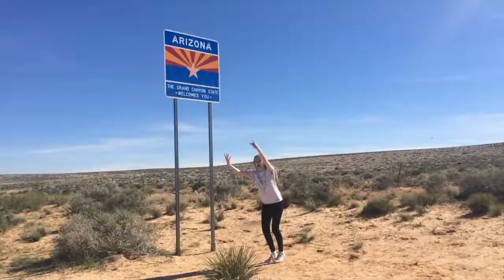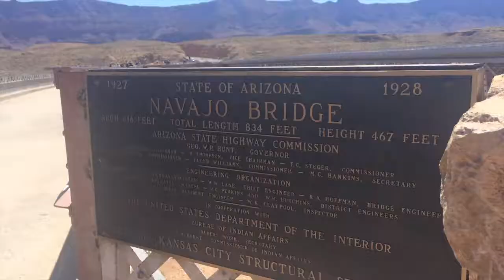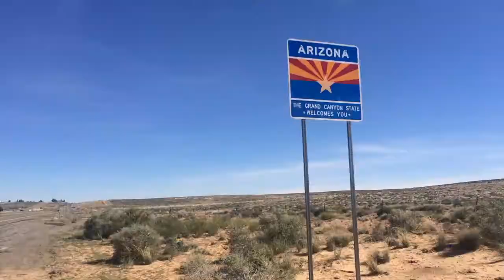Spring Break 2017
Kanab, UT,  Lake Powell, and Arizona